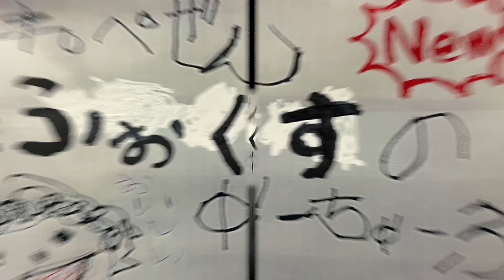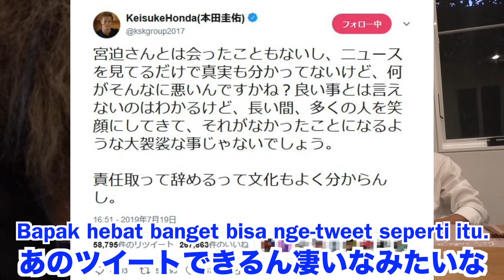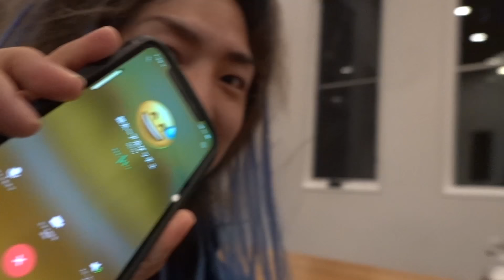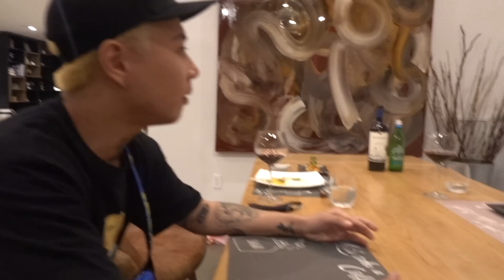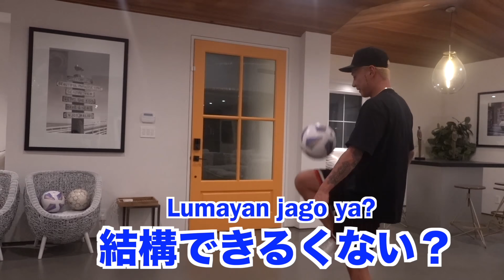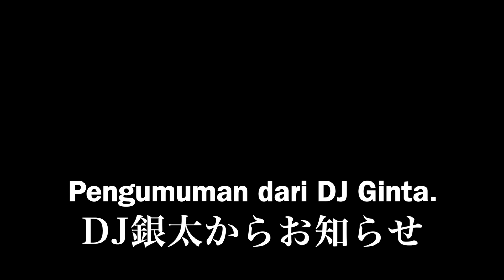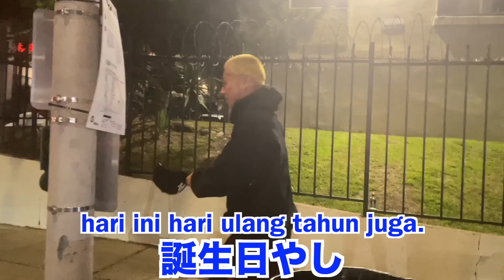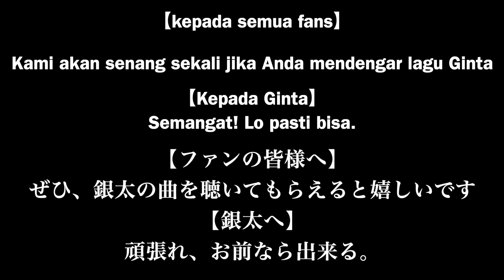How would you react if suddenly your most favorite idol appears in front of you?